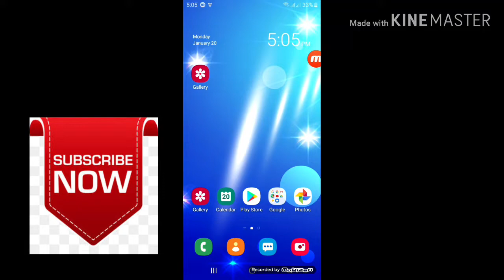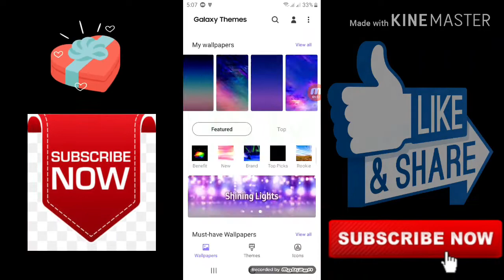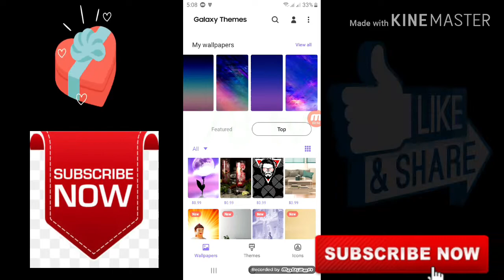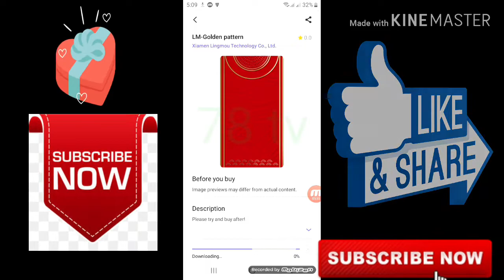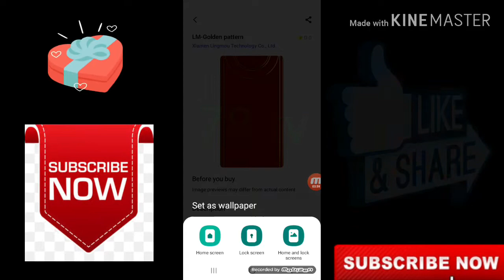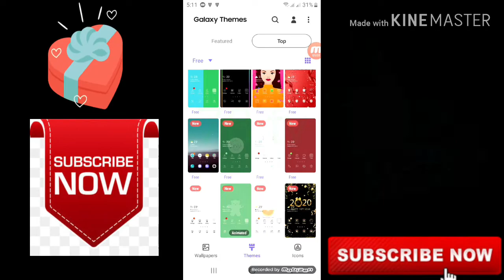HD Wallpapers and themes free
amer 78 tv

 friends i am telling you this android mobile works in samsung very good and very easily you can download many wallpapers download theme in it.